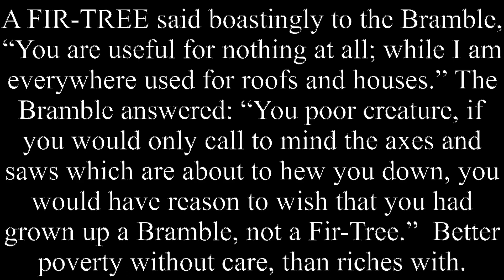The Fir-Tree And The Bramble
A FIR-TREE said boastingly to the Bramble, “You are useful for nothing at all; while I am everywhere used for roofs and houses.” The Bramble answered: “You poor creature, if you would only call to mind the axes and saws which are about to hew you down, you would have reason to wish that you had grown up a Bramble, not a Fir-Tree.”  Better poverty without care, than riches with.